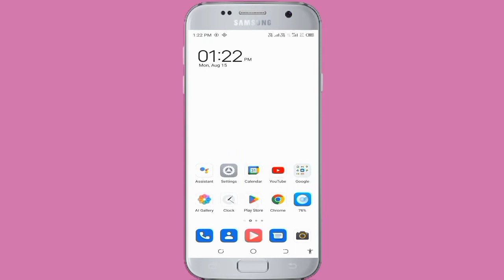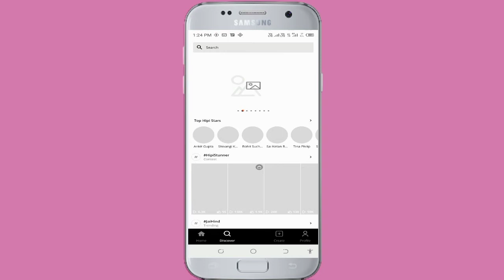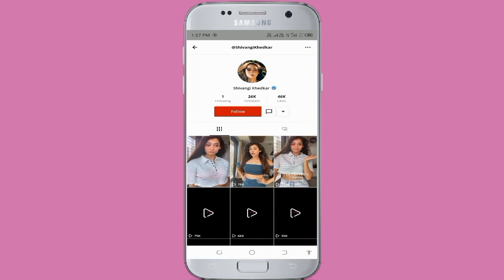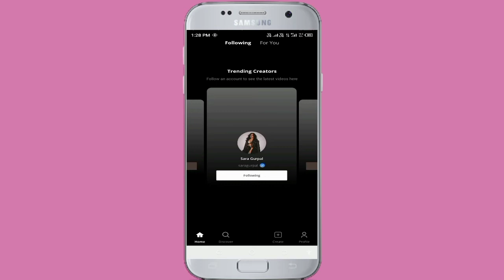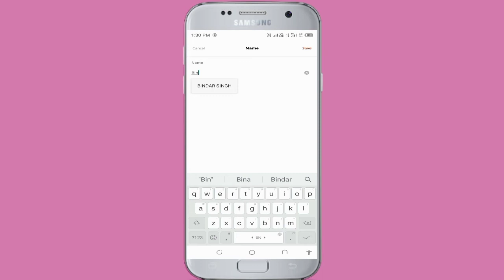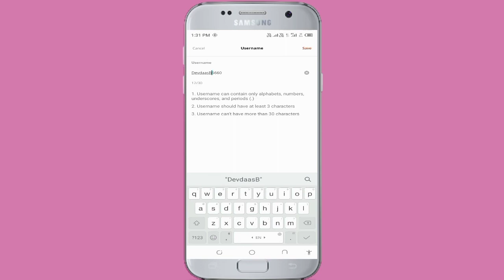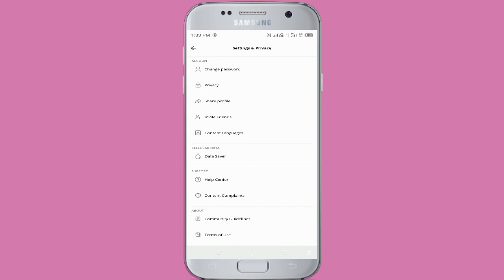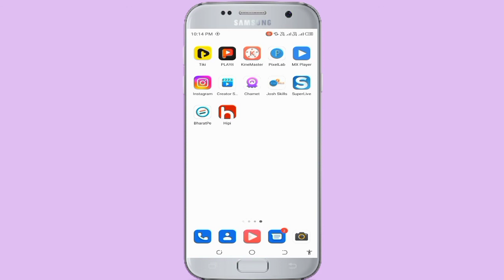Hipi Short Video Clip Platform, Short Video Post Karne Wala Super Platform, How to Short Video 2022,